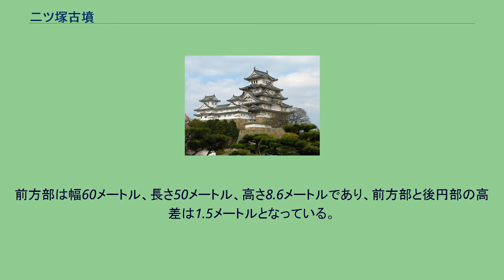二ツ塚古墳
二ツ塚古墳（ふたつづかこふん）は、大阪府羽曳野市誉田6丁目にある4世紀後半の前方後円墳である。
国の史跡に指定され、世界文化遺産に登録されている古市古墳群内の1基であり、誉田御廟山古墳（伝応神天皇陵）の東側に食い込むように隣接している。
標高25メートルの山林および原野に立地しており、東側水田からの比高は0メートルとなっている。
主軸方向はN19度Eであり、周濠をともなう。
周濠をふくんだ総長は140メートル、墳丘長は110メートルの規模を有する。
後円部は、径73メートル、高さ10.1メートル、頂径は12メートルである。
前方部は幅60メートル、長さ50メートル、高さ8.6メートルであり、前方部と後円部の高差は1.5メートルとなっている。
くびれ部の幅は46メートルで外表施設としては葺石が全面を覆っている。
この古墳の30年ないし50年後に築造されたとみられる誉田御廟山古墳の内濠と内堤が、この古墳を避けるように大きく歪んでおり、また外濠も同古墳手前で途切れていることから、誉田御廟山古墳の被葬者（応神天皇か）にごく近い人物が埋葬されたと考えられている。
^ “33-3二ツ塚古墳”. 百舌鳥・古市古墳群世界遺産保存活用会議（大阪府・堺市・羽曳野市・藤井寺市）. 2021年11月30日閲覧。
^ a b 遺跡ウォーカーより引用 ^ 産経新聞の報道より